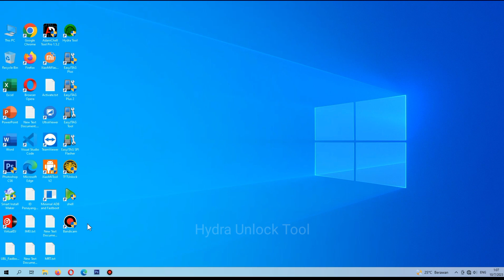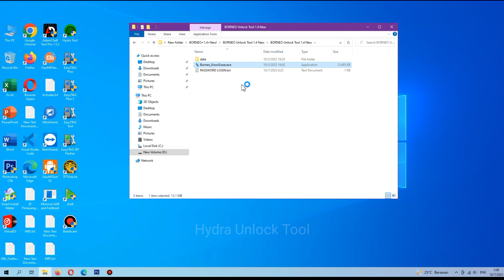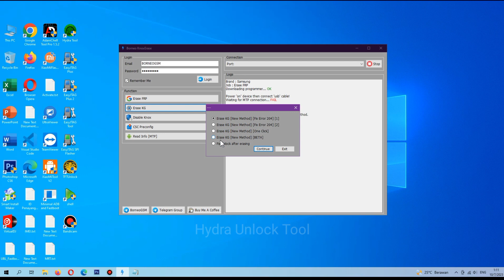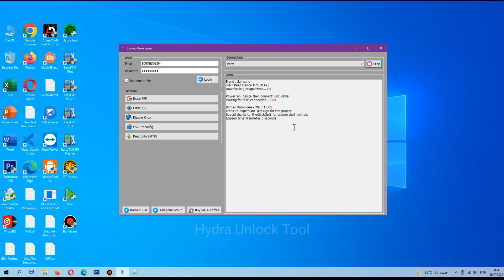Borneo Knox Erase Tool 2.7.5 New Update Erase FRP SAMSUNG Erase KG Samsung One Click Android 12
Borneo Knox Erase Tool Erase FRP SAMSUNG Erase KG Samsung One Click Android 12

Fitur Borneo KnoxErase Tool:

Hapus FRP SAMSUNG,
Hapus KG,
Hapus KG ( Metode Baru ) ( Perbaiki Kesalahan 204 ) ( I )
Hapus KG ( Metode Baru ) ( Perbaiki Kesalahan 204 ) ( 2 )
Hapus KG ( Metode Baru ) ( Satu Klik )
Hapus KG ( Metode Baru ) ( BETA )
Perbaiki Relock setelah menghapus
Nonaktifkan Knox
Prakonfigurasi CSC
Baca Info ( MTP )

borneoknoxerase,
borneogsm,